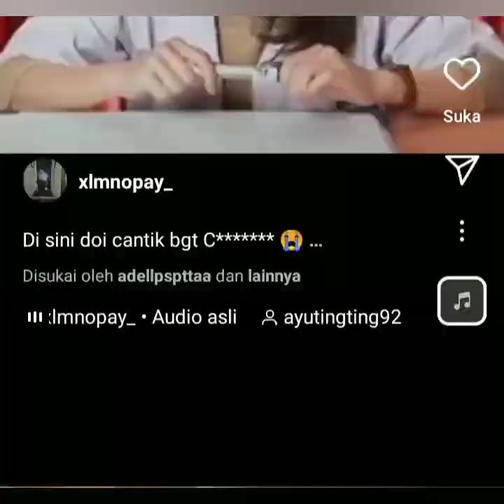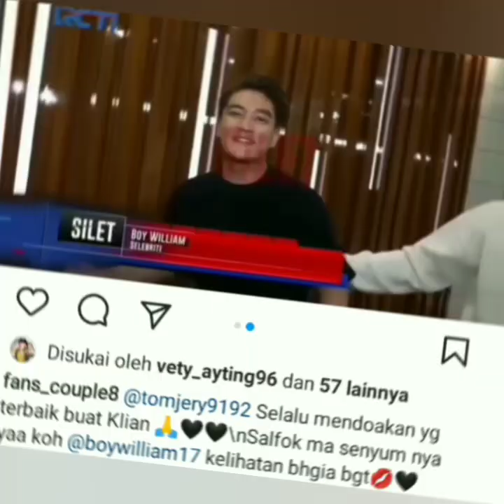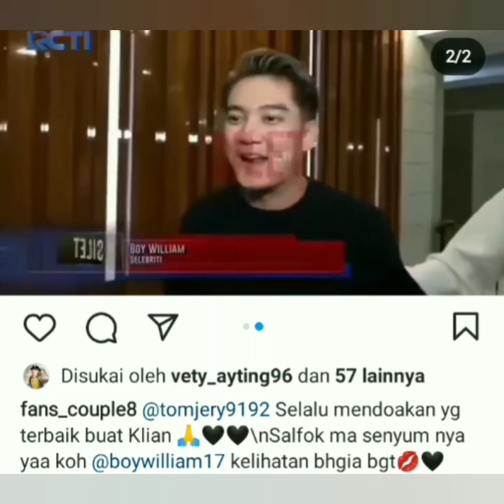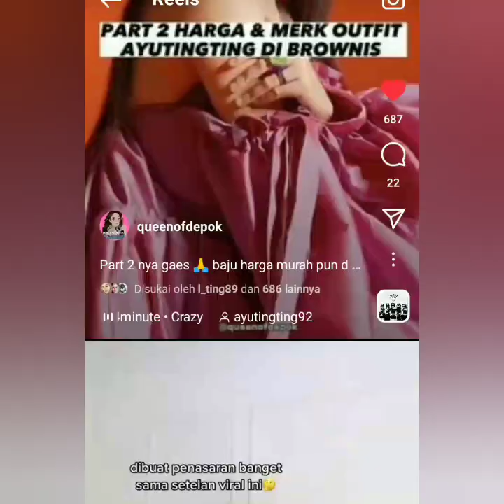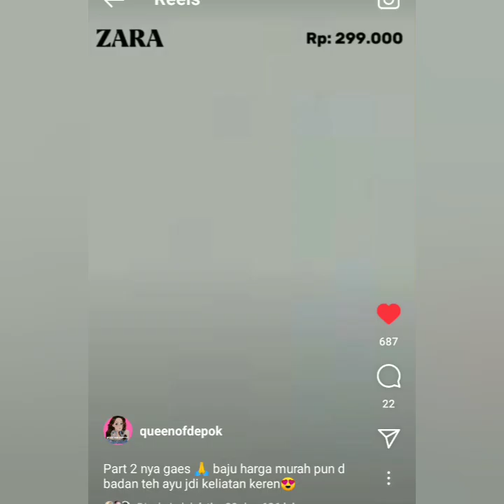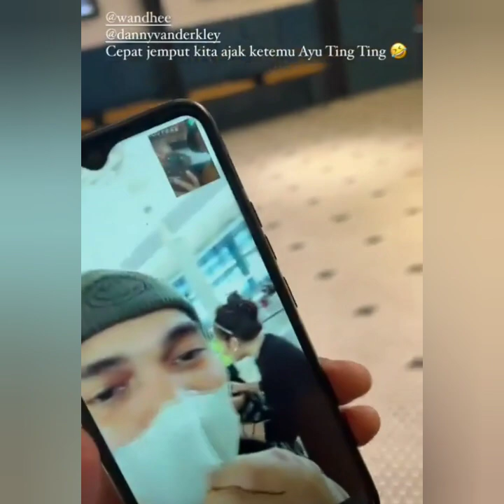LUAR BIASA AYUTT MASUK DAFTAR KELUARGA BOY WILLIAM. BOY AYU TRENDING 01. IVAN GUNAWAN UCAP INI.